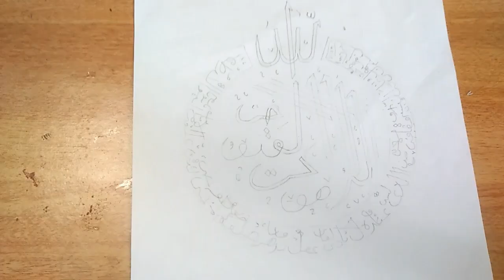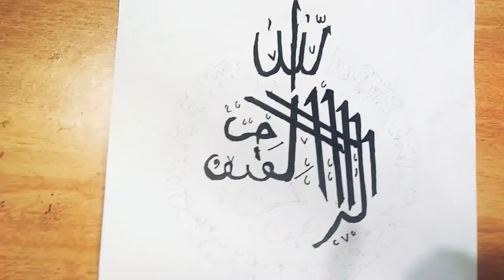easy Arabic calligraphy/Aayathul kursi